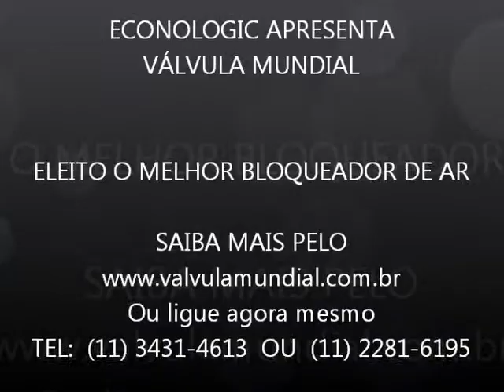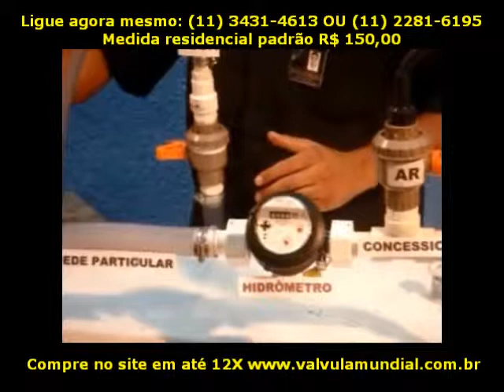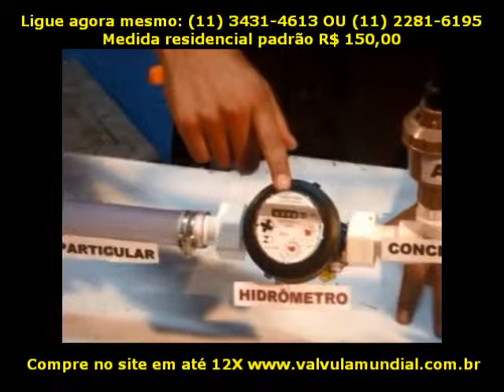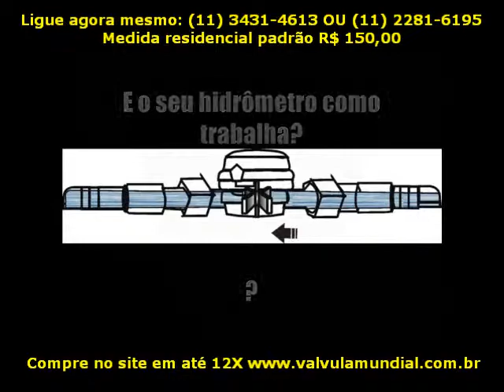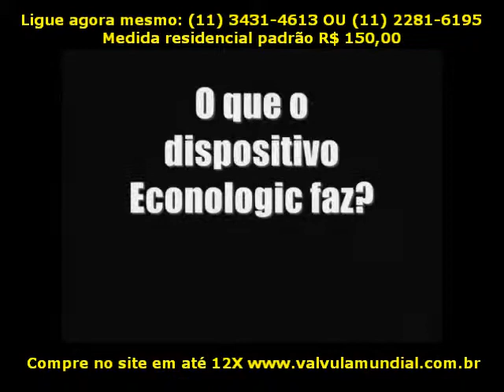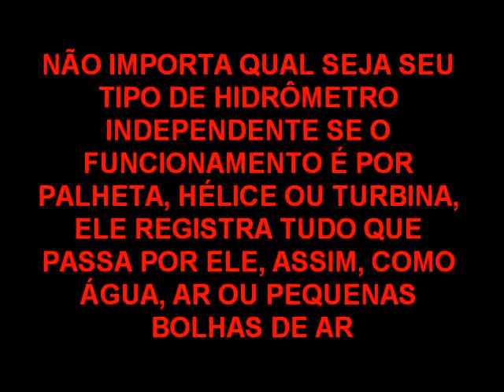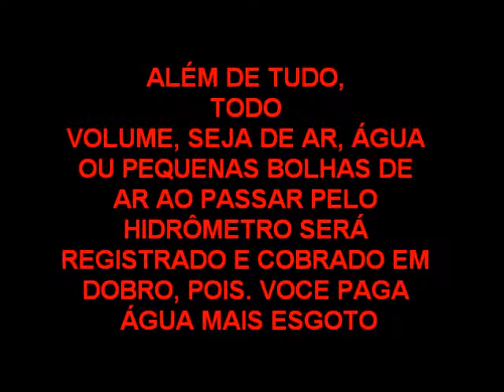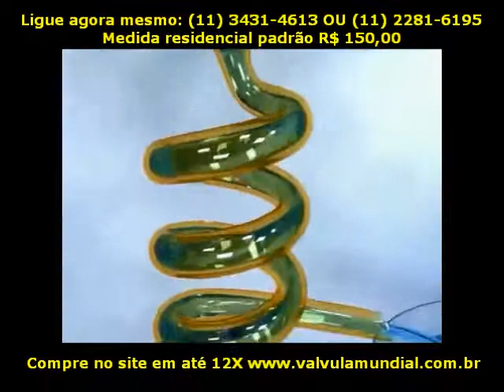caso não se não surtir economia a ECONOLOGIC devolve 100% do seu dinheiro Sictocedirs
Recife de Fora
Claudia Leitte
Recife de fora,
Recife de dentro
A maré forçante
Caminha com o vento
Aonde o vento me levar
Eu deixo você vir comigo assim
estou a deriva na maré
De peito aberto não sei se quero o fim
Me faz viajar, você é o ar que eu respiro
Meu coração só quer você
Estou na sua rede
Sou o seu peixinho
É que eu sou louca por você
Eu quero o seu beijo e o seu carinho
Recife de fora,
Recife de dentro
A maré forçante
De peito aberto e eu quero assim
(repete tudo)

Rede Bahia
Claudia Leitte
O que é o verão da Bahia ?
Um mergulho no porto da Barra, um momento em que o mundo é mais lindo,
um amor, um estado de graça
Um fim de tarde, um farol, se despedindo do Sol,
Pra noite explodir em som, em cor, e luz!
É fazer um pedido pra mim, pra sereia e também no Bomfim
Uma festa que nunca tem fim, um gosto de acarajé, uma levada um axé,
e quem tem fé vai até a pé, a pé...
A Rede Verão da Bahia
É a Rede Bahia

Rock Tribal
Claudia Leitte
A rua é o palco universal
Um ritmo novo sempre vem
O Pracatum do Rock Tribal
O Brasil é o país do Carnaval
Maracatu, baião, reggae tem lá
Axé e frevo de Olinda
Samba-Enredo com Ijexá
Nunca vi coisa mais linda
O Mundo inteiro Pula, Pula, Pula, Pula
Dança, Dança, Dança
Canta com a gente e balança
O Mundo inteiro Pula, Pula
Dança, Dança
Chame ele, Pegue ele, Sele ele Todinho
Que Delícia!

Ruas Encantadas
Claudia Leitte
Cadê o chão da praça?
Que eu já procurei
Procurei
Procurei
Procurei, não encontrei
No meio da multidão
Nobre de coração
Quero ver gritar "hôu"
Tudo com muito amor
Se você quiser
É só me querer
Chega transbordar
De tanto prazer
Pra comemorar
Bate palma
Bate palma
Bate palma
Faz o desejo da alma
Sem esquecer
Pra lá
Sem esquecer
Pra cá
Suas ruas e ladeiras encantadas
Vasilha na cabeça
Trazendo água
Fazendo a cabeça
Comendo água
Vasilha na cabeça
Trazendo água
Água!
Cadê o chão da praça, pivete?

Safado, Cachorro, Sem-vergonha
Claudia Leitte
E deixa de ser mulherengo homem
O dia todo pensando em mulher
Você tá doido prá ficar sozinho
E tá querendo ficar a miguér...
Bem que minha mãe falou
Prá eu não casar com você
Chego em casa do trabalho
Você tá vendo TV...
Passa o dia reclamando
Querendo me provocar
O que eu penso de você
Caladinho!
Que eu vou dizer:...
Safado!
Cachorro!
Sem-vergonha!
Eu dou duro o dia inteiro
E você colchão e fronha...(2x)
E de noite
Faz tipo mansinho
Quer beijinho, carinho
Quer me conquistar
Sai prá lá
Que eu já tô vacinada
Você não mudou nada
Caladinho!
Que eu vou falar...
Safado!
Cachorro!
Sem-vergonha!
Querendo me provocar
E o que eu penso de você
Caladinho!
Safado!
Cachorro!
Sem-vergonha!
E de noite
Faz tipo mansinho
Quer beijinho, carinho
Quer me conquistar
Sai prá lá
Caladinho!
Safado!
Cachorro!
Sem-vergonha!
E você colchão e fronha...(4x)